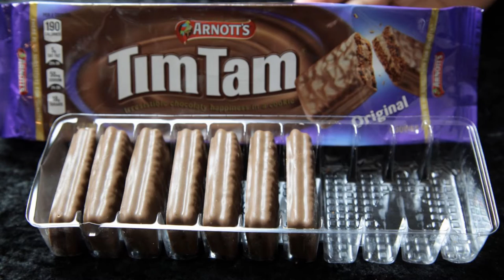American's Trying Australian Cookies for the First Time!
American's Trying Australian Cookies for the First Time! Annalisa and her mom try Tim Tam cookies from Australia.